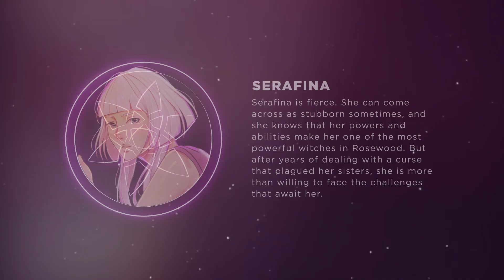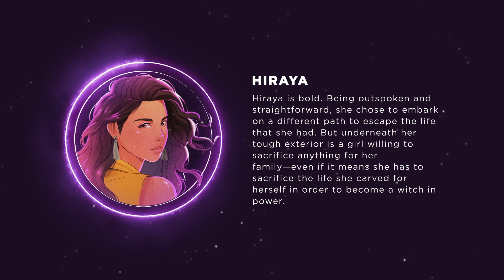Meet The Characters of Born Wicked